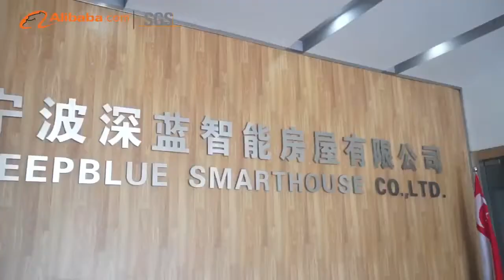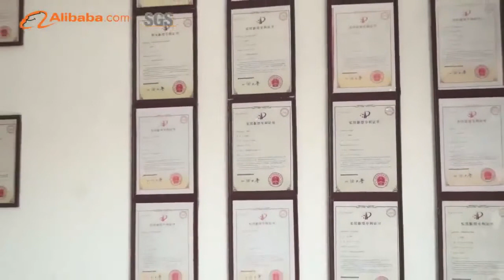About Deepblue SmartHouse 2018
This video is about company deepblue smarthouse.